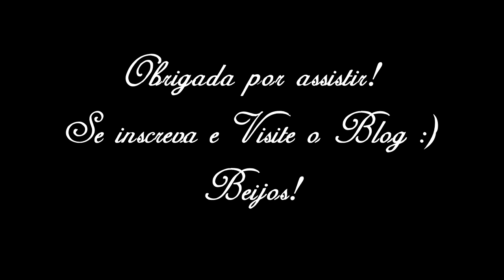Tutorial: Maquiagem Exagero de Suavidade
Maquiagem com o tema Exagero de Suavidade para o concurso do canal da Renata Appel.